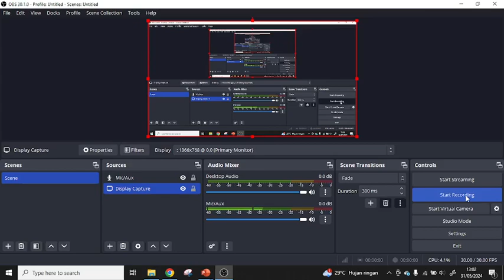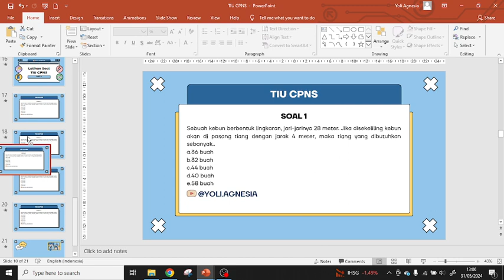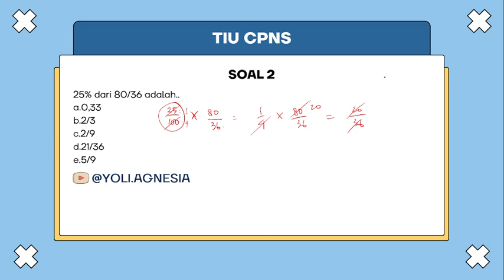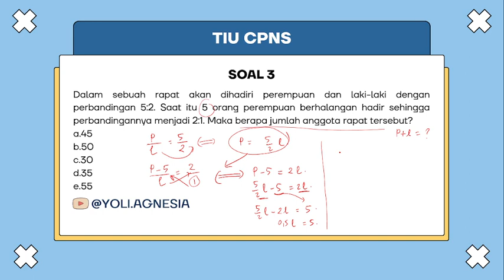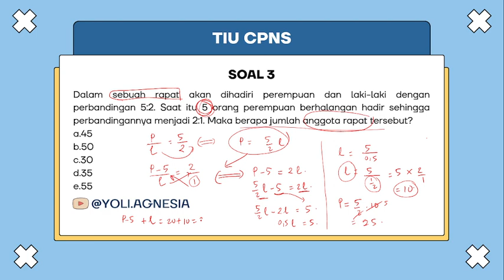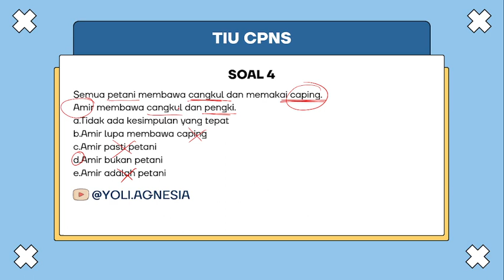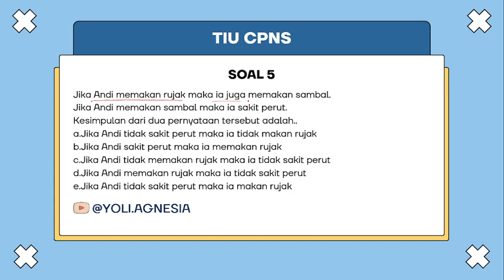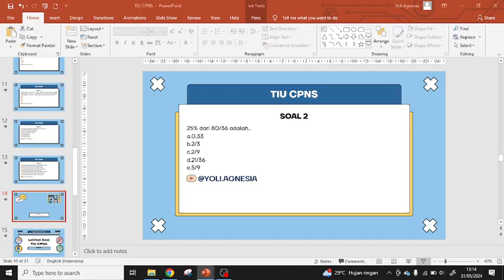Bahas Soal TIU CPNS Part 3 | Keliling Lingkaran, Hitung Cepat, Perbandingan, Silogisme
Halo!!
Bagi yang ingin request dibahaskan soal TIU CPNS, silahkan kirim file soalnya ke email berikut ya
Terima kasih:)